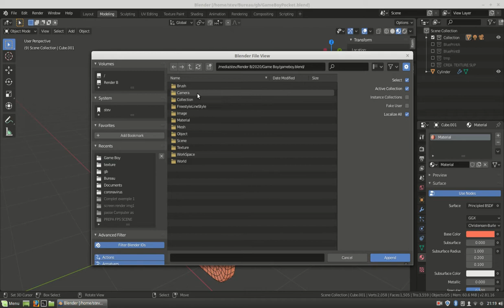Work In Progress : La Game Boy Pocket en 3D | Blender 3/4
Troisième vidéo consacré à la modélisation de la Game Boy Pocket.
Dans ce Work in Progress, j'utilise la fonction append pour importer - depuis un autres fichier de travail - la cartouche de jeux.

[ LES "WORK IN PROGRESS" ]

[ GREEN SCREEN ]

[ SOCIAL LINKS ]